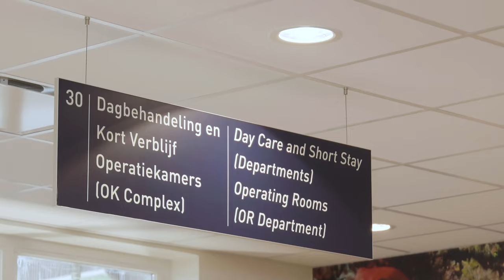Curaçao Medical Centre opening soon (15 november 2019)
Curaçao Medical Center start met inrichting meubilair in het gebouw

WILLEMSTAD – Hospital Nobo Otrobanda informeert dat de inrichting van alle meubilair is opgestart, dit betreft de ziekenhuisbedden en de rest van het meubilair zoals bureau’s en bureau stoelen.

De conform schema aangeleverde nieuwe bedden en ander meubilair bestemd voor het Curaçao Medical Center zijn aangekomen en sinds eind vorige week worden ze in het gebouw gebracht. Hiermee komt de oplevering en opening van het gebouw meer inzicht.

Met de komst van de nieuwe ziekenhuis bedden en ook meerdere meubilair, kan het huidige SEHOS personeel dat over zal gaan naar het Curaçao Medical Center gelijk nog meer gaan genieten van het reeds gaande programma ‘Wegwijs in het CMC”.

Over een aantal weken vóór de opening van het modernste ziekenhuis in de “Caribbean” en tevens het nieuwste ‘state-of-the-art’ ziekenhuis in het ons Koninkrijk zal ook worden aangevangen met de simulaties om start klaar te zijn voor de opening van het Curaçao Medical Center vóór het eind van dit jaar.

Naast ziekenhuisbedden en matrassen welke in de kamers nu worden geïnstalleerd, rijden ook de consultbedden, nachtkastjes, stoelen en rest van het CMC meubilair komende dagen het Curaçao Medical Center binnen. In totaal zijn er 263 ziekenhuis bedden aangeleverd door de leverancier Arjo. Gedurende de komende weken wordt met voortvarendheid gewerkt zodat alles op hun juiste plek komt.